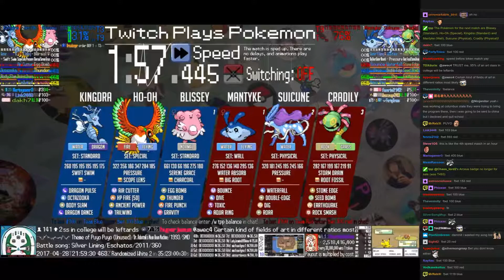Twitch Plays Pokémon Battle Revolution - Matches #77452 and #77453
#77452 [Blue: Blissey (Standard), Ho-Oh (Special), Kingdra (Standard)] vs [Red: Mantyke (Wall), Suicune (Physical), Cradily (Physical)]

9:26 : #77453 [Blue: Raichu-M (Metronome), Sunflora-M (Metronome), Machoke-M (Metronome)] vs [Red: Registeel (ST), Kyogre (OHKO), Groudon (OHKO)]